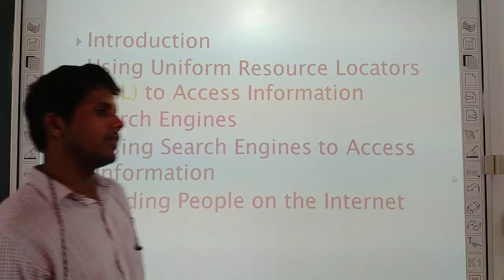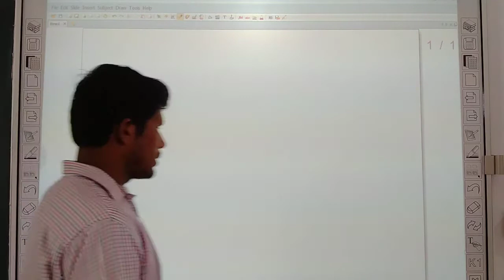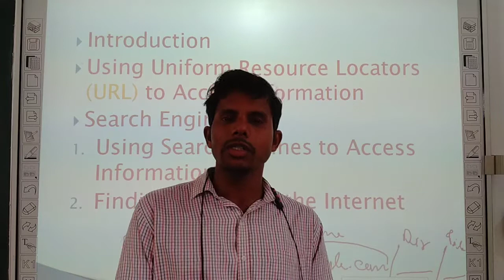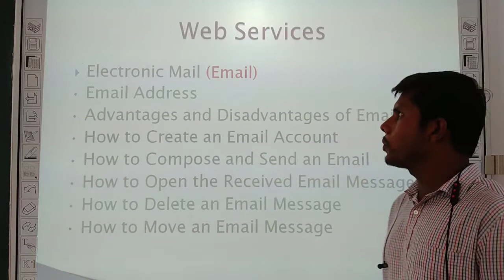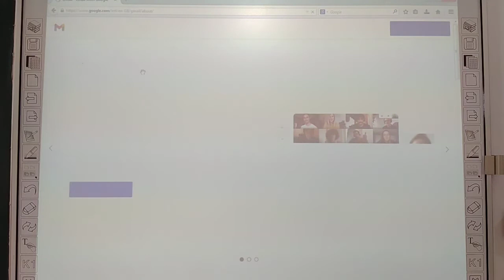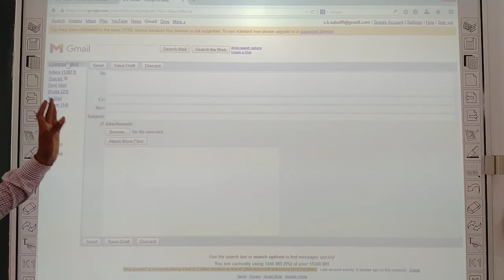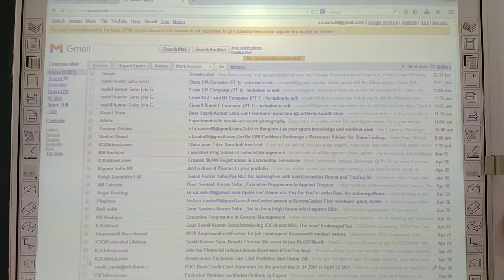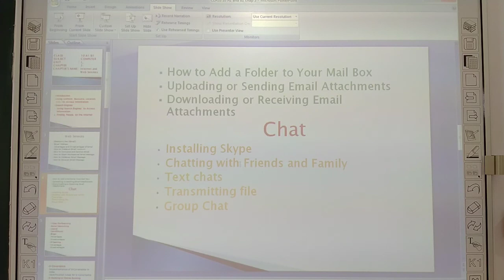Class- 10th / Computer Chapter-1 ( Internet - Lecture 3 )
Class - 10th
Sub - Computer
Chapter Name - Chapter-1 ( Internet - Lecture 3 )
R.R.B. GROUP OF SCHOOLS
R.R.B. Convent School
R.R.B. Public School